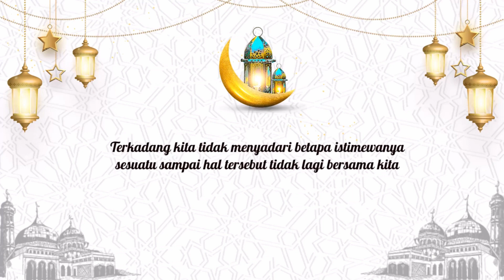Agus Hero Planetto.S.sos. Kades Tanjung Rusa.Besrta Perangkat Desa Mengucapkan